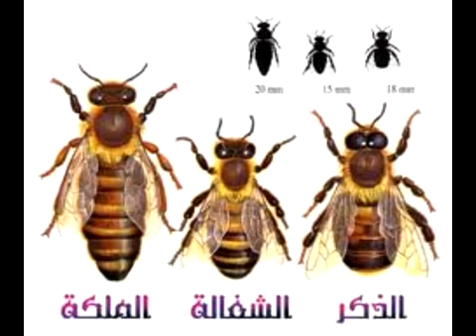سهرة ادبية علمية مع مملكة النحل الجزء 1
Honey bees are social insects in the family Apidae, order Hymenoptera. The most important species to humans is Apis millifera, the honey bee. Honey bees live in colonies or bee hives. Bees have two pairs of wings and compound eyes. Beekeepers make hives for the bees out of straw, pottery, or wooden boxes. Wild bees make their hives in hollow trees or logs or sometimes under the eaves of houses. Worker bees stand guard at the entrance of the hive, keeping out bees from other hives. Honey bees protect their hive by stinging intruders. Bees communicate with each other with pheromones. Pheromones are body chemicals that allow bees and other animals to talk to each other by smell. Bees smell pheromones and other scents with their antennae and can tell whether a bee is from the same hive, a worker, a queen bee, or is warning about danger. Bees can fight most honey robbers like skunks, bears, and wasps who come to raid the hive. When a honey bee stings, the barbs on the stinger get stuck in the victim, and the stinger is pulled out of the bee's body. The bee dies shortly after stinging. Queen bees however can sting many times and can pull their stinger out of the victim's skin. The honeycombs inside the hive are made up of small boxes called cells. The cells are six-sided or hexagons. They are tilted so that the honey does not flow out. All the cells together make up the comb. The comb is made from wax that bees make with their wax glands. The wax comes out from openings on the underside of the bee's abdomen. Bees forage thousands of flowers a day to gather nectar and pollen. Nectar and pollen are food for bees. Pollen is sometimes called bee bread. Nectar is a sweet liquid found inside flowers. The bee laps and sucks up nectar with her tube-like tongue and stores it in her honey stomach. The female worker bees make honey from nectar in the bee hive. Bees eat this honey in the winter when there is no food available from flowers. It takes more than 5,000 flower visits to make one teaspoon of honey. Honey bees also gather pollen grains from each flower they visit. The bee uses her hind legs to scrape off the pollen grains stuck to its abdomen and then presses them into the pollen basket on the hind leg. While gathering pollen, the honey bee also pollinates flowers as she accidentally carries pollen from flower to flower. When a pollen grain combines with a flower egg cell inside the flower, a seed begins to grow. Bees pollinate many crop plants—plants that give us food like oranges, apples and watermelons. Find science explorations and other good stuff for kids, parents, and teachers her